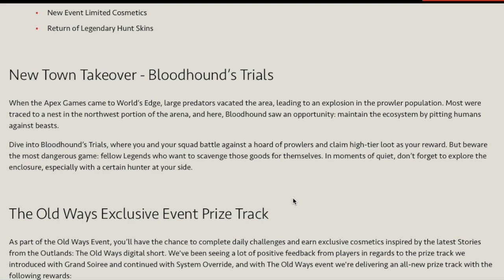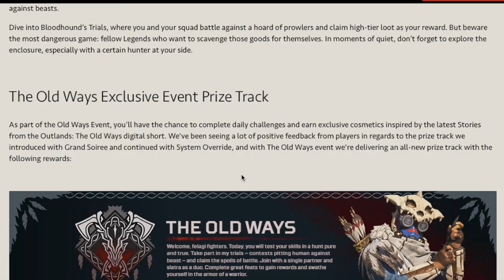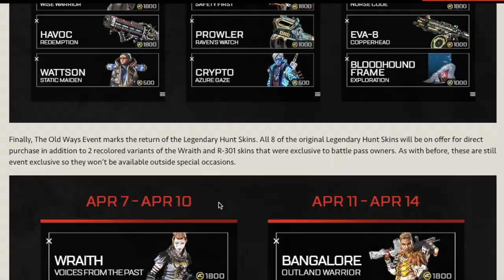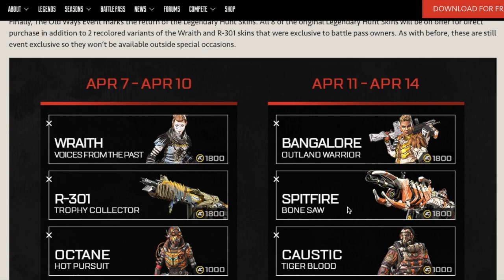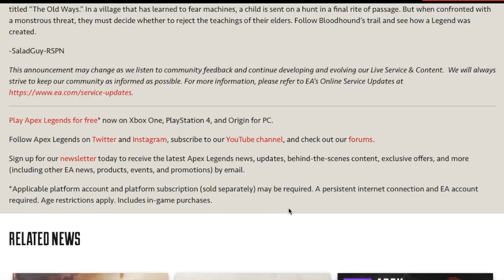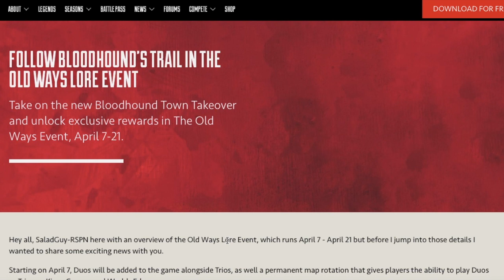Apex Legends Bloodhound Town Takeover Event Breakdown